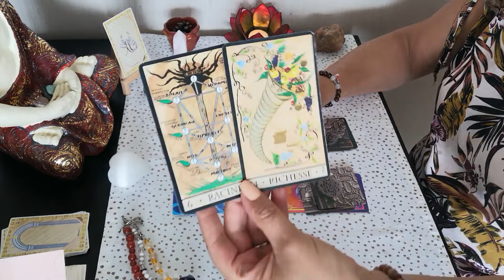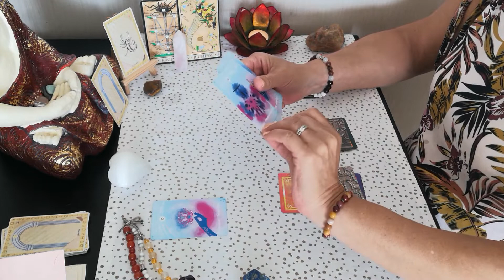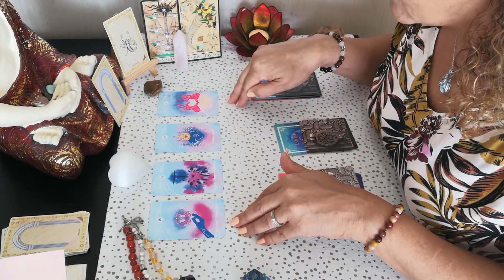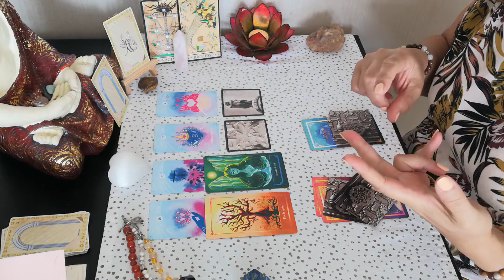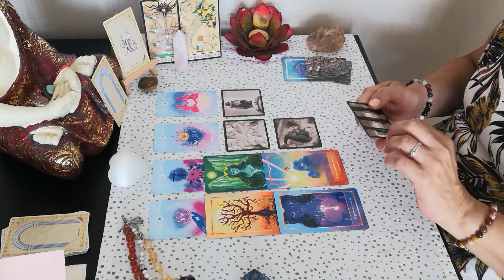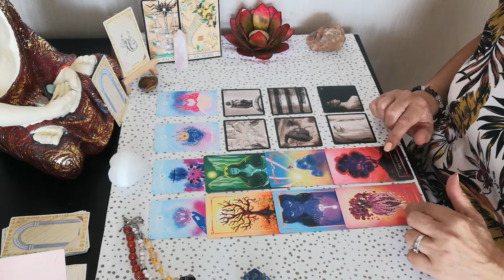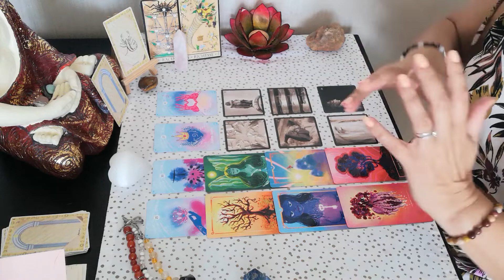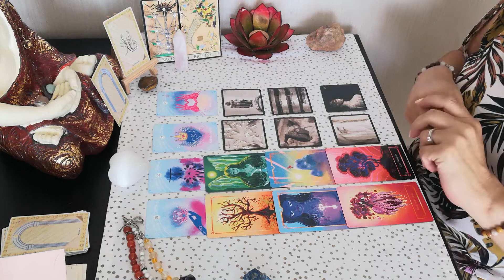♏️Guidance mensuelle Scorpions & ascendants 🤩Un éclairage familial permet d'avancer📒Septembre 2022🍂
Voici  les guidances 🔮 pour le mois 🤩Un éclairage familial permet d'avancer📒Septembre 2022🍂 Scorpions et ascendant Scorpion ♏️

Merci infiniment .✨

Messenger : m.me/CledeLumiere